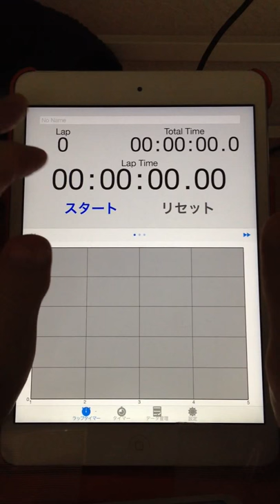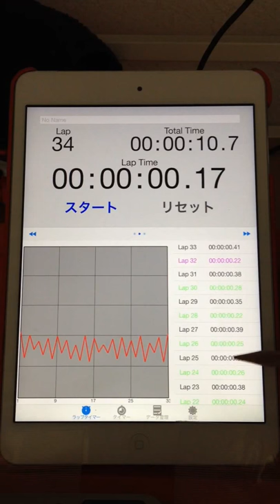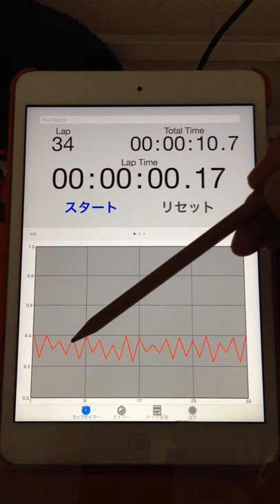2015.11.10 tapping graph & sound